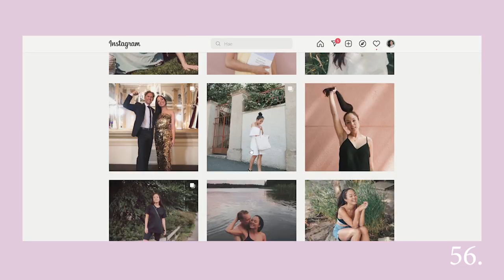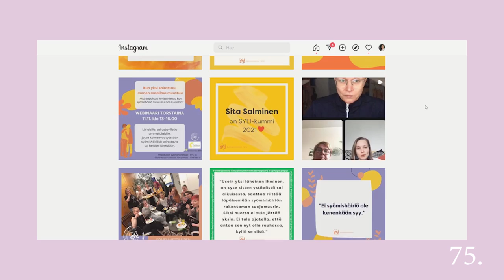100 ASIAA, JOTKA TEIN VUONNA 2021 🌸 Sita Salminen (vuosikooste)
Psykoterapia-matkaa, Tanssii tähtien kanssa -muistoja ja sitä ihan tavallista arkea. Teen niin harvoin nykyään videoita YouTubeen, että tää on aina kauhean jännittävää julkaista jotain - siksi ois ihanaa, jos jaksaisit jättää tykkäyksen ja ehkä jopa kommentinkin, jos katsoit videon ✨

Podcast » spotify:show:6gdLatpEmNXE4QBaP4mlXZ